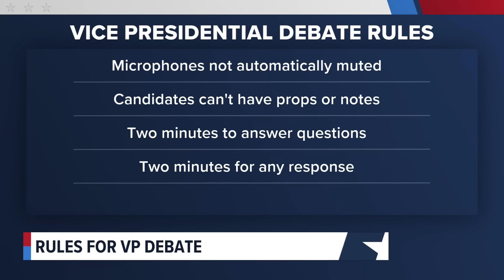What time is the vice presidential debate?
The debate will involve the biggest television and online audience either vice presidential candidate will see before Election Day.